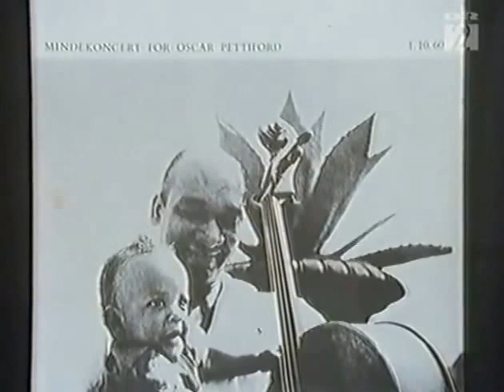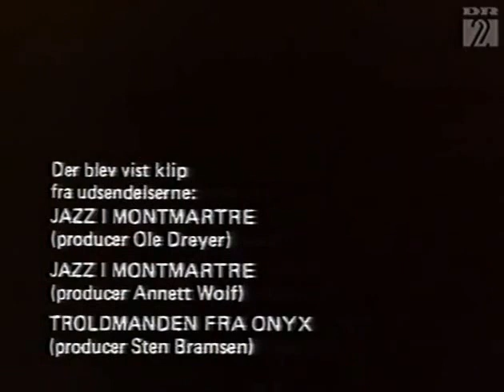Café Montmartre, Copenhagen 1959 1976